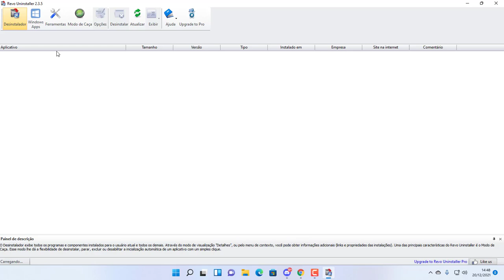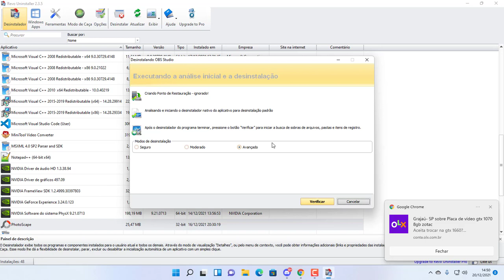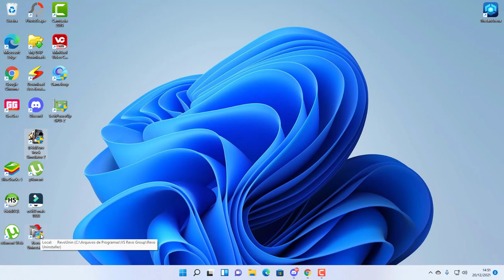Como disinstalar qualquer programa ou jogo da maneira correta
Ola neste video ensino a disinstalar qualquer programa ou jogo da maneiro 100% correta.